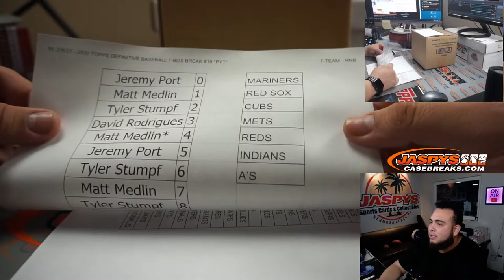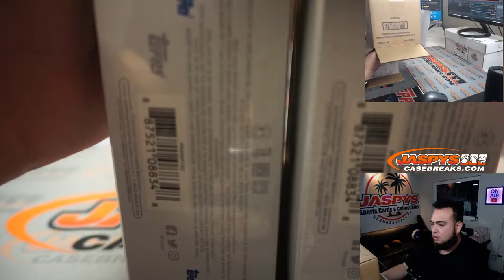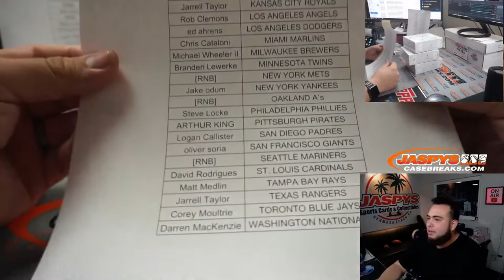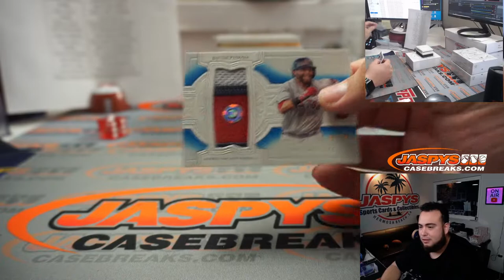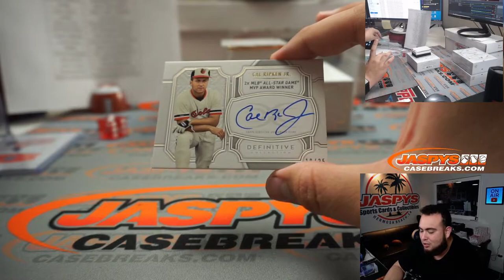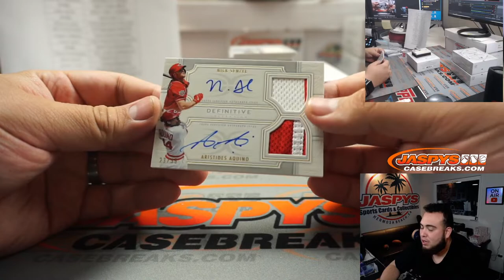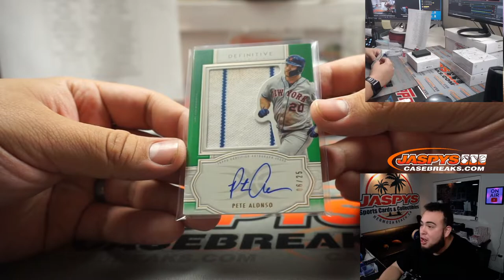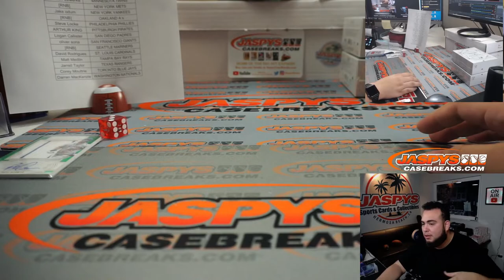M. 2/8/21 - 2020 TOPPS DEFINITIVE BASEBALL 1-BOX BREAK #19 *PYT*